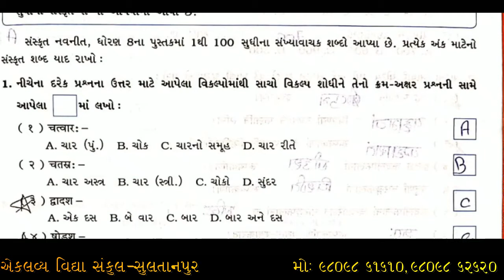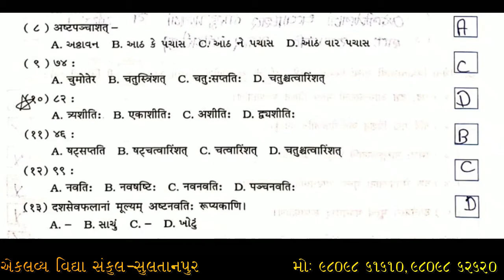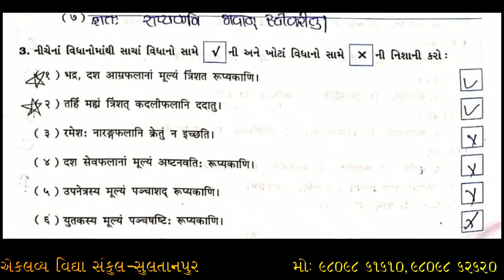ધોરણ : ૦૮ , સંસ્કૃત , પ્રકરણ : ૦૭ , सड्ख्या , સ્વાધ્યાયપોથી